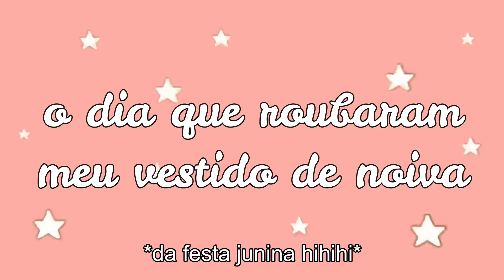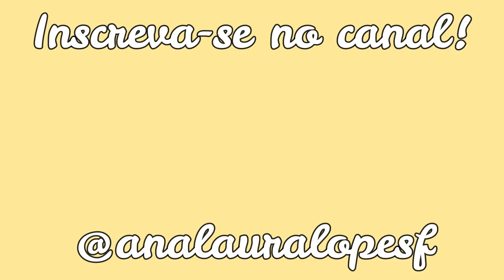ROUBARAM o MEU VESTIDO de NOIVA | Ana Laura Lopes